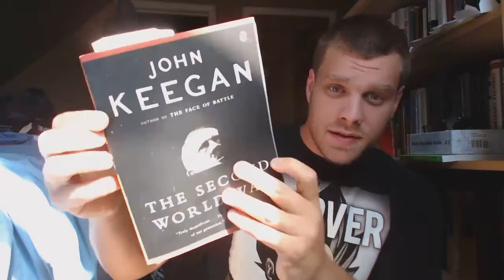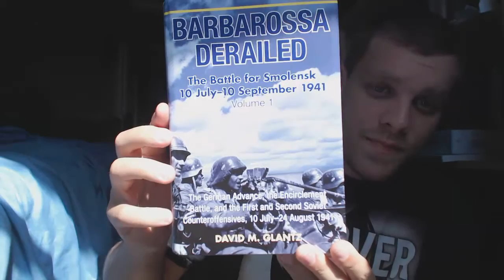The Second World War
A review of The Second World War by John Keegan